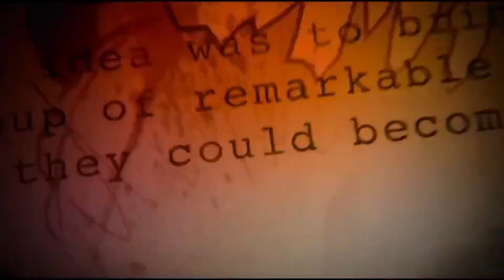the avengers are in apex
Check Out
You're Breathtaking.